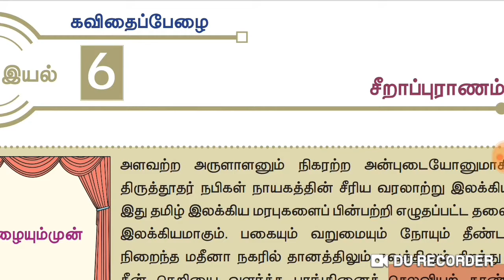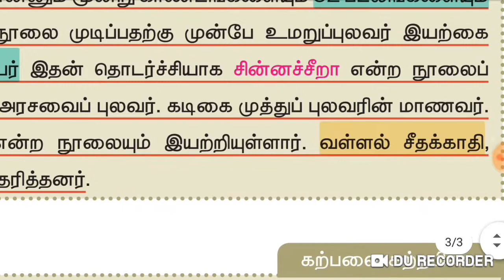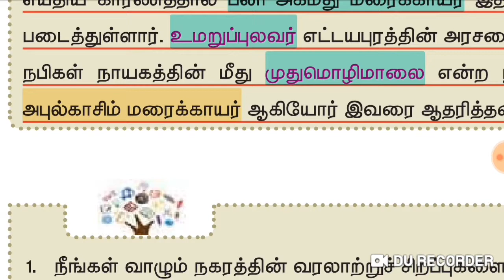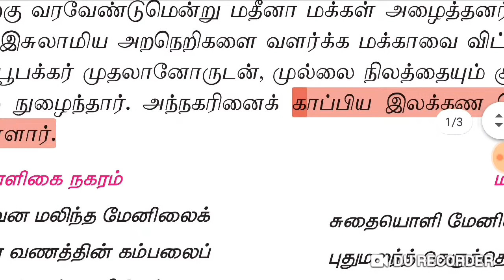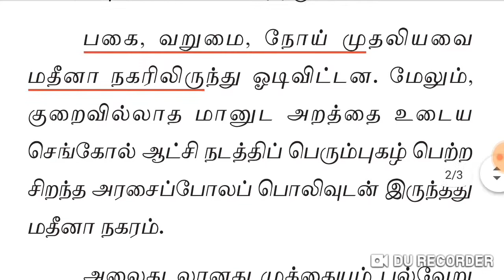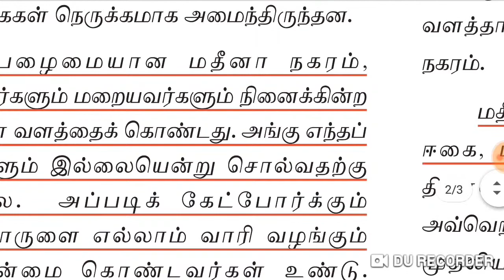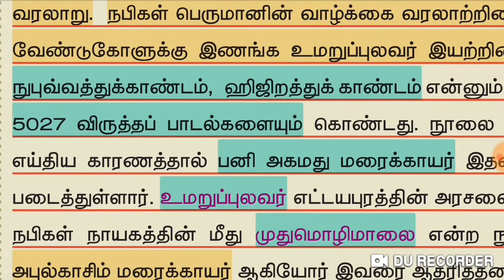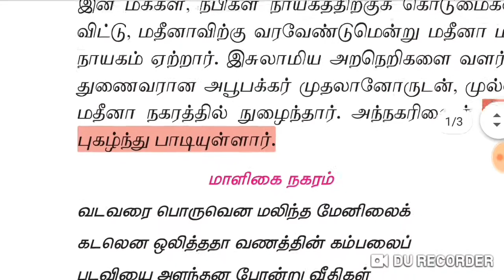TNPSC-TET-11 std தமிழ் -இயல் 6 சீறாப்புராணம்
TNPSC-TET-11 stdதமிழ் -இயல் 6  சீறாப்புராணம்
பாடக் குறிப்புகள்
by
பயன் கலை